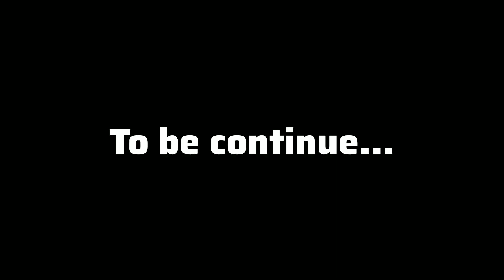Finally we reached KK🔥|First half completed | 260km cycling🔥